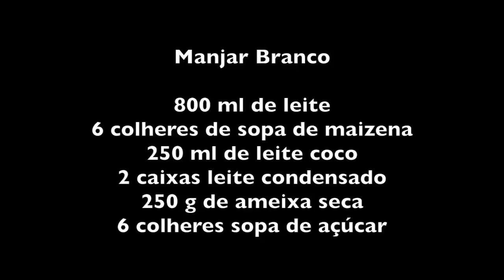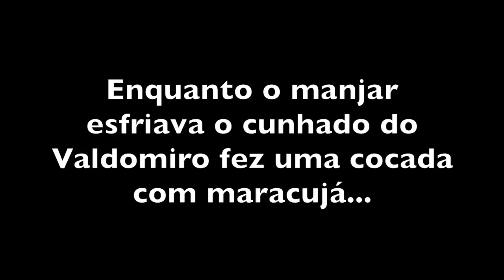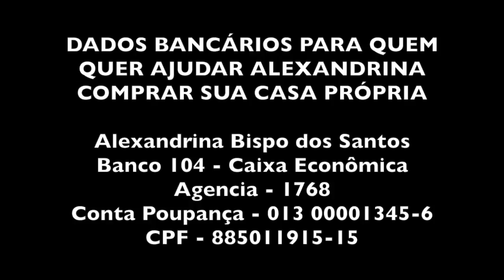MANJAR BRANCO E COCADA COM MARACUJÁ - ALEXANDRINA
Agencia - 1768
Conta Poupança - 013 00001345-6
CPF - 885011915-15